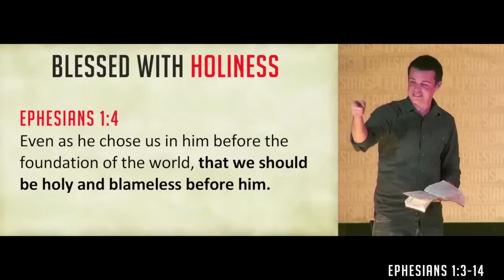In Christ, we are blessed with Holiness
This is a short clip from the sermon "Blessed" that was preached by Pastor Brett Baggett at the worship gathering of Ekklesia Muskogee on Sunday, April 21st.

If you would like to check out the sermon audio, notes, or Community Group discussion, please

For more information about Jesus and the gospel, or to get connected to Ekklesia Muskogee, please